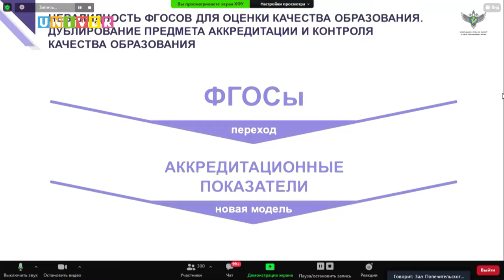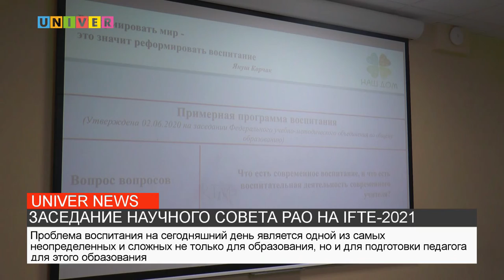НОВОСТИ КФУ ОТ 27.05.2021